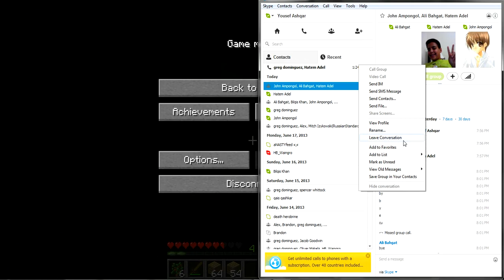Lets play minecraf! W/ Greg Hatem Yousef Part 2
So this is part 2 i hope you like it, this is a new channel i hope you like and subscribe Bye! the server is 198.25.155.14:25565 and you might find me there and my friends!
Yousef3692, Hatoma, Gregdom111